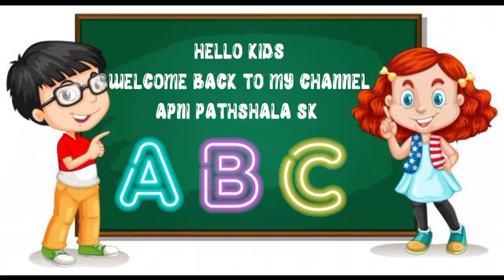Kids learn S s letter words with spelling/ learn Ss letter words with spelling